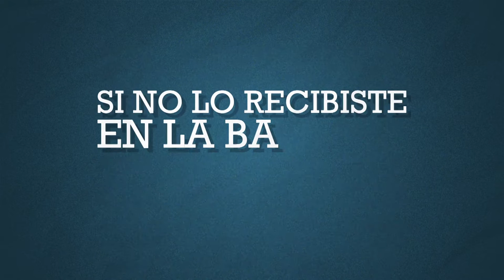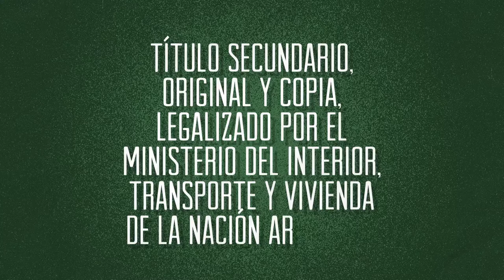¿Cómo te inscribís en la Universidad?